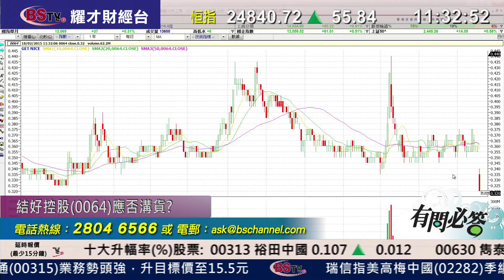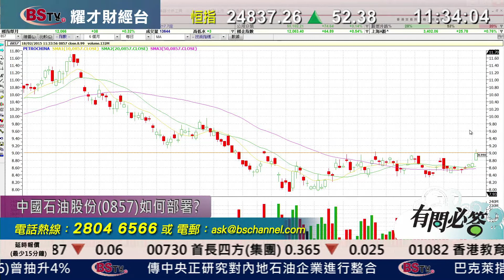耀才財經台 有問必答 鍾蔚茵 譚智樂 - 有問必答：0883、0386、0857